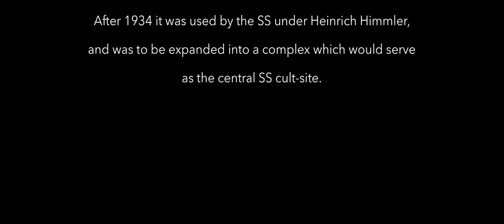Wewelsburg Castle | Shaolin Trekking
Wewelsburg is a Renaissance castle located in the village of Wewelsburg, which is a district of the town of Büren, Westphalia, in the Landkreis of Paderborn in the northeast of North Rhine-Westphalia, Germany. The castle has a triangular layout, with three round towers connected by massive walls. After 1934 it was used by the SS under Heinrich Himmler, and was to be expanded into a complex which would serve as the central SS cult-site.

After 1941, plans were developed to enlarge it to be the so-called "Centre of the World". In 1950, the castle reopened as a museum and youth hostel. (The youth hostel is one of the largest in Germany.)[citation needed] The castle today hosts the Historical Museum of the Prince Bishopric of Paderborn and the Wewelsburg 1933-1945 Memorial Museum.